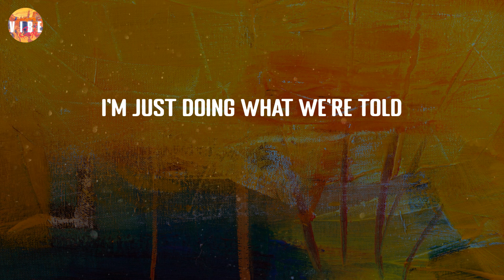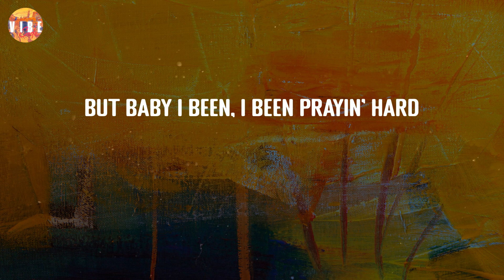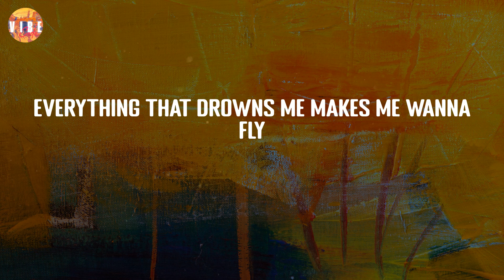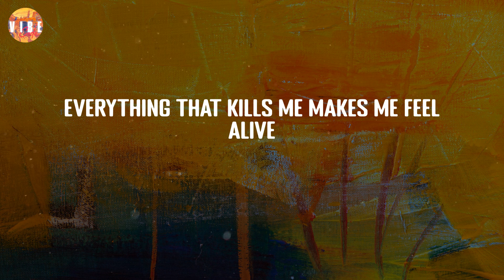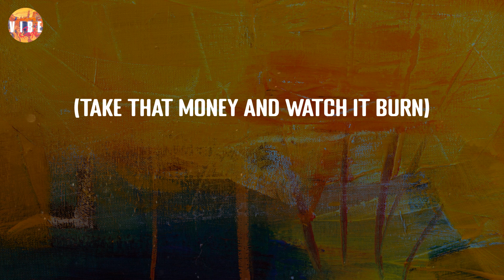Counting Stars - OneRepublic (Lyric Video) | VibeCode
Counting Stars - OneRepublic (Lyric Video)